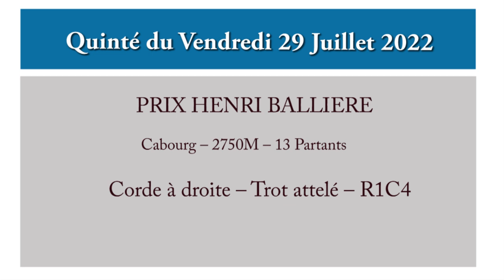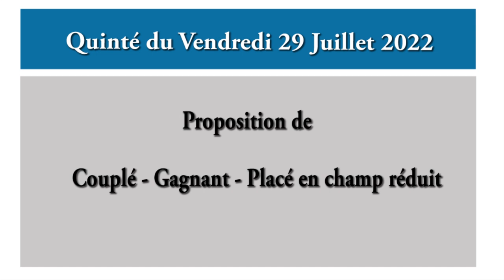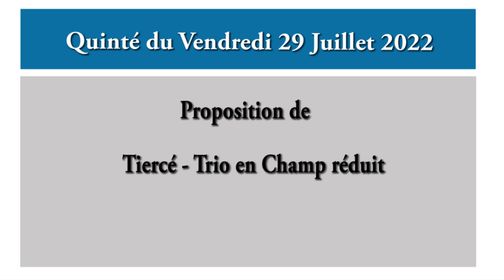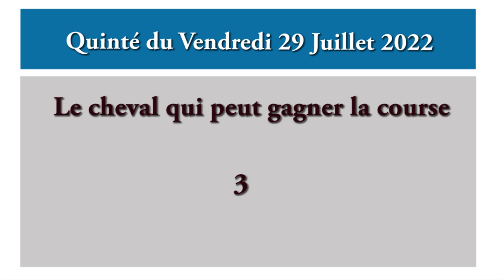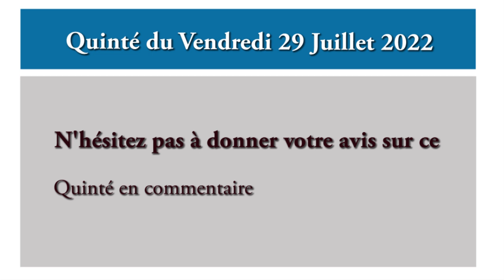pronostic pmu quinté + du jour vendredi 29 juillet 2022 Cabourg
pronostic pmu quinté + du jour vendredi 29 juillet 2022 Cabourg Prix Henri Balliere réunion 1 course 4.

Pour 6 à 10 ans inclus, n'ayant pas gagné 181.000. - Recul de 25 m. à 88.000.